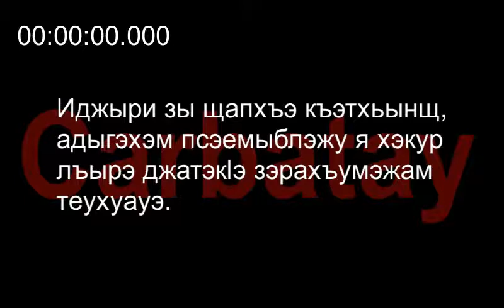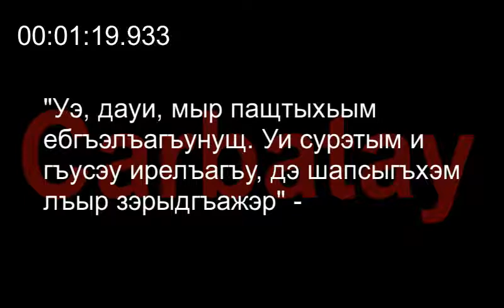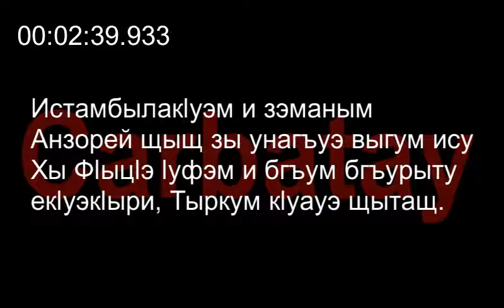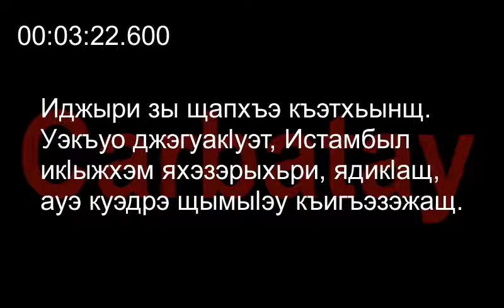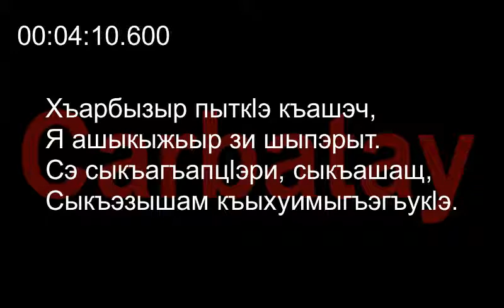Адыгэ ӏуэрыӏуатэ | Къардэнгъущӏ Зырамыку - Адыгэхэм псэемыблэжу я хэкур зэрахъумэжам теухуауэ